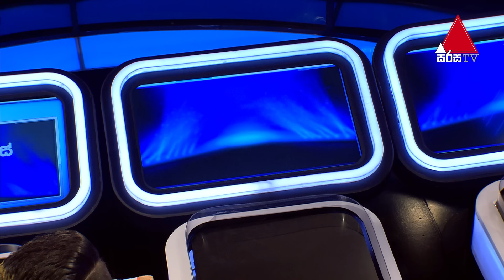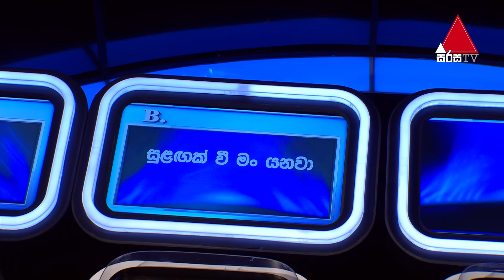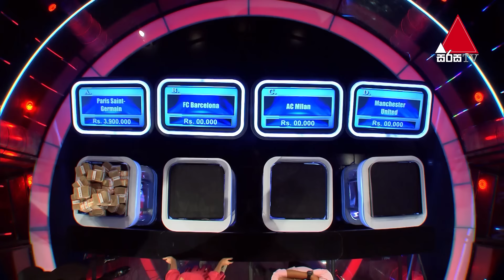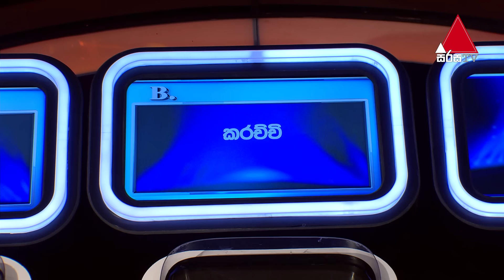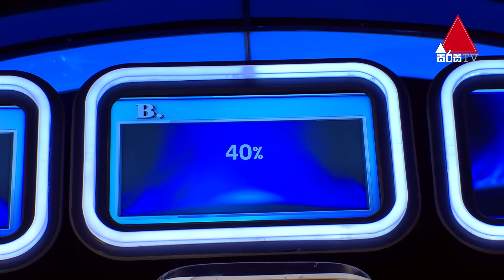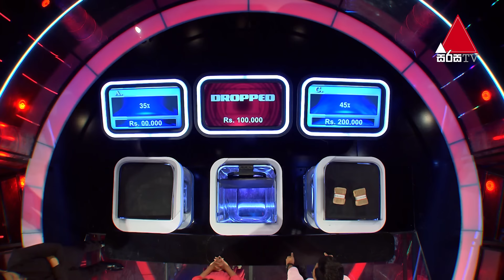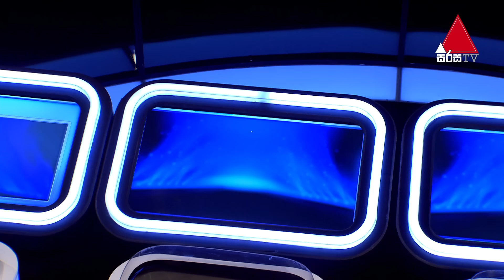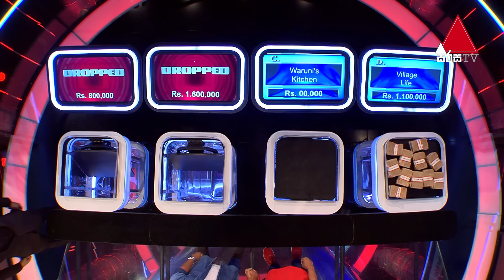Five Million Money Drop | Episode 23 | Sirasa TV